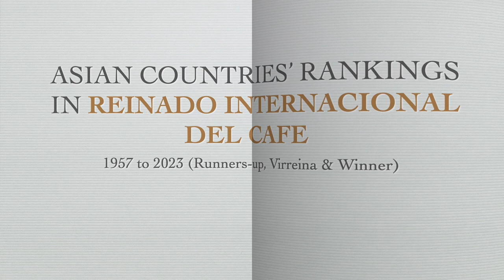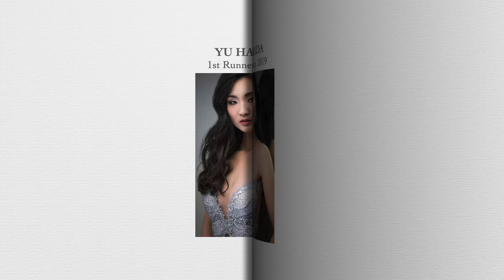Asian Countries' Rankings REINADO INTERNACIONAL DEL CAFE (1957-2023) Runners-up, Virreina & Winner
These are the rankings of Asian countries' rankings in Reinado Internacional del Cafe from 1957 to 2023 according to runners-up, virreina & winner. Please watch!